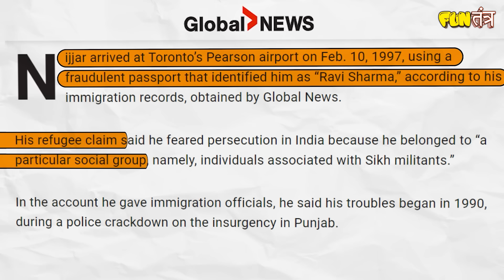भारत ने Canada से तोड़े सारे रिश्ते | India Canada Latest | RJ Raunak